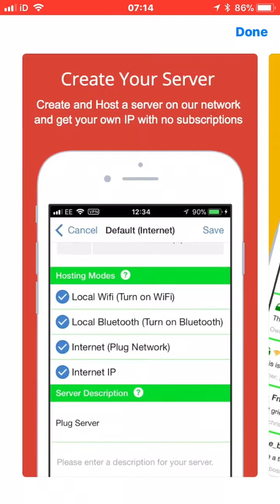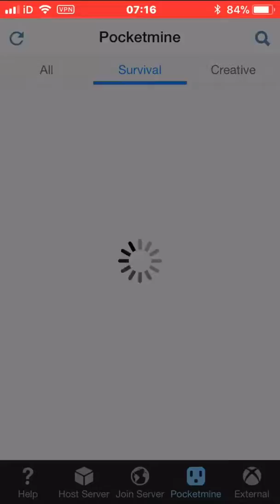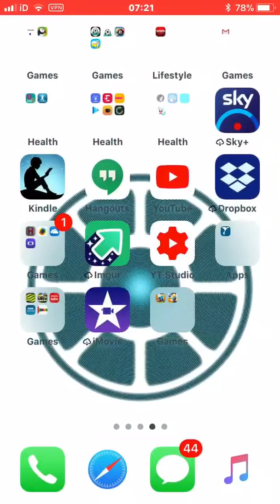How To Create,Join Minecraft Servers On iPhone & iPad & Play With Anyone On Xbox One,Switch,PC & iOS